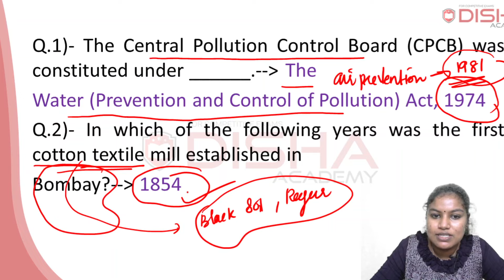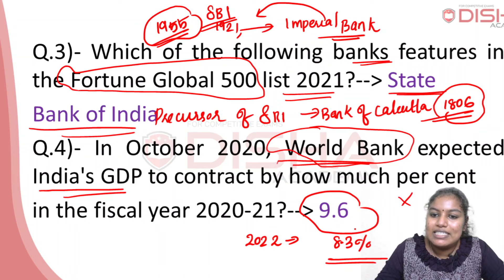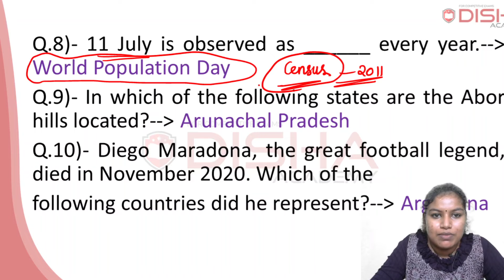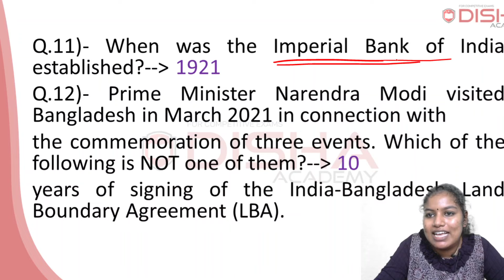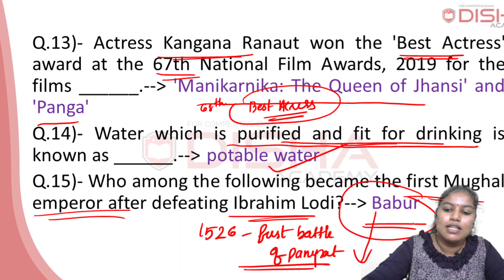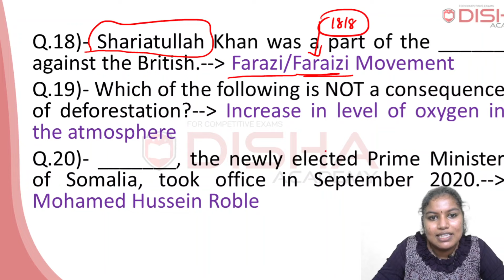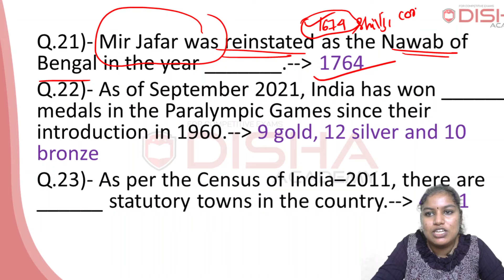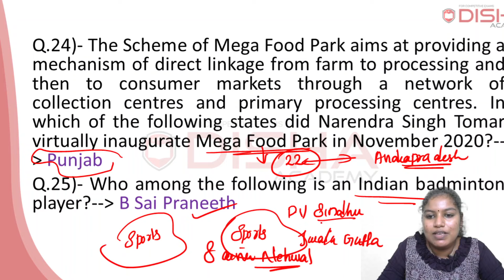SSC GD 2022 GK Class No.5 Shift wise questions